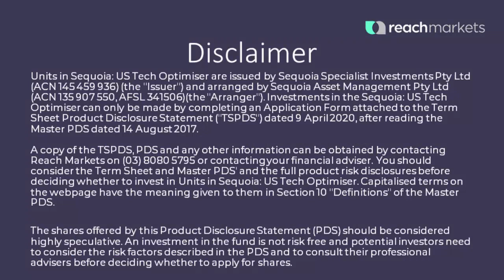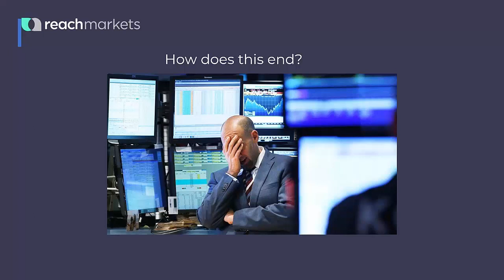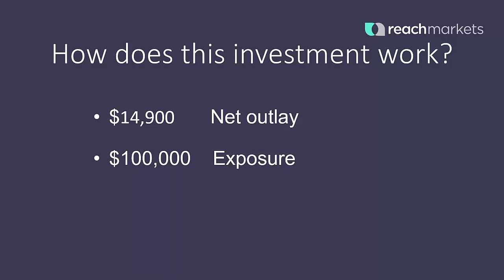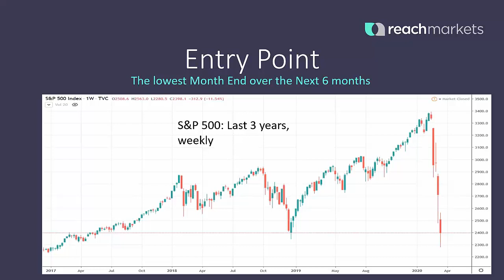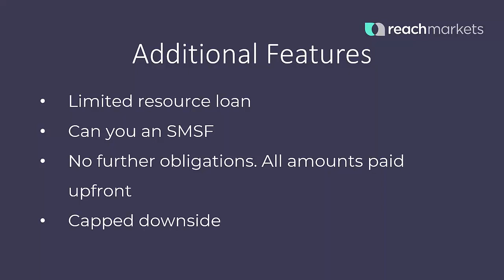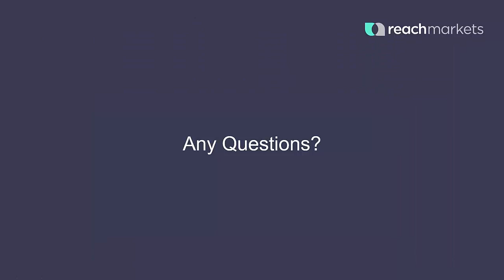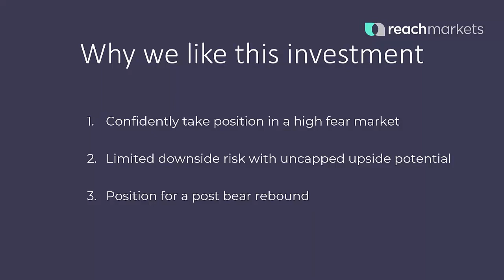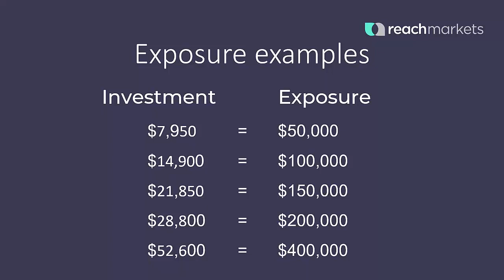US Tech Optimiser - 23 April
Reach Markets are the advisors assisting with the management of this offer and may receive fees depending on whether an offer is taken up by investors.

Any advice contained in this webcast is general only and does not consider your objectives, financial situation or needs, and you should consider whether it's appropriate for you.

 Recorded: 23 April at 7 pm